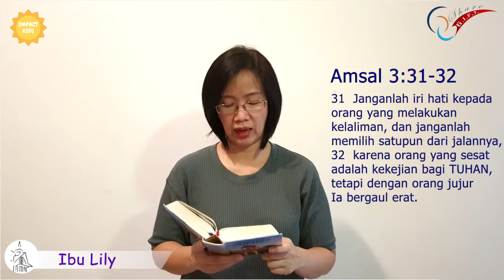Jangan Iri Kepada yang Jahat | Impact Kids | 21 Januari 2021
Amsal 3:31-32